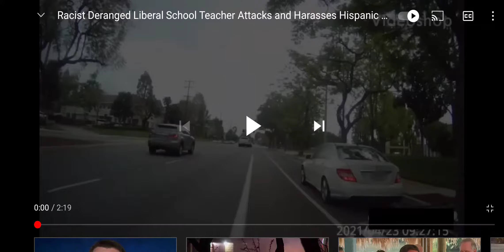California teacher - Racism to Hispanic officer doing his job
The officer doing his job.  This teacher teaching her child and classroom false racism.  No greater offense.  She called in that the officer acted unprofessional and harassed her. She should be charged with a false police report.